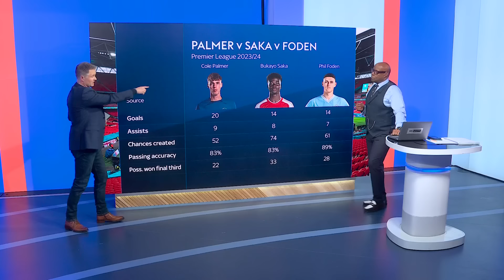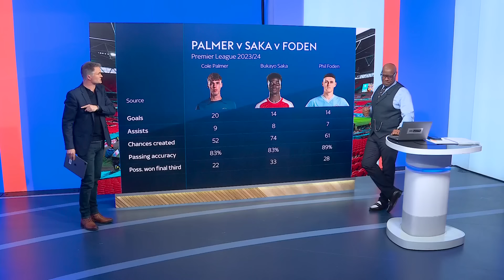Palmer vs Saka vs Foden | Who will Southgate pick for his Euro 2024 starting XI? 🦁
Rod Dorsett compares Cole Palmer's stats with Phil Foden and Bukayo Saka's and how all three could fit into the England XI at Euro 2024.